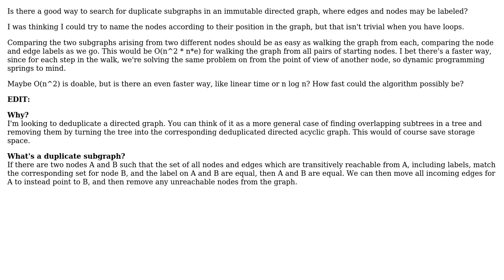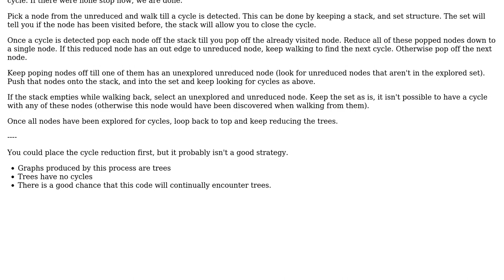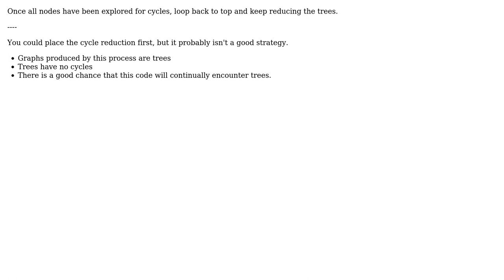Software Engineering: Find duplicate subgraphs in directed graph?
With thanks & praise to God, and with thanks to the many people who have made this project possible! | Content (except music & images) licensed under CC BY-SA | Music | Images & others | With thanks to user Kain0_0 user Filip Haglund and the Stack Exchange Network Trademarks are property of their respective owners. You are responsible for your own actions.